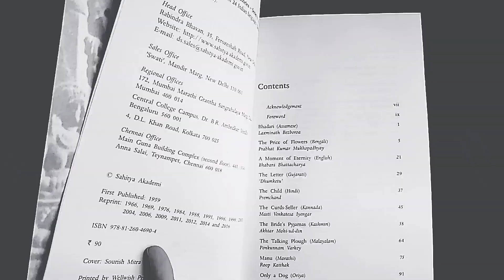मै कहानियां नहीं लिख पाती।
So this is my new and first attempt of hindi poetry video. I will be posting my regular English videos too and but I hope you guys enjoy watching this video as much as I love making it. thank you for 101 subscribers ❤️❤️❤️